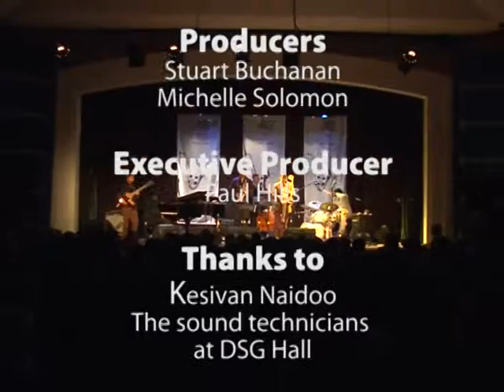Meet Kesivan Naidoo, 2009's Standard Bank Young Artist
CueTV interviews Kesivan Naidoo, 2009's Standard Bank Young Artist, to ask what the award means to him. We also see him perform with his band, Kesivan & The Lights.